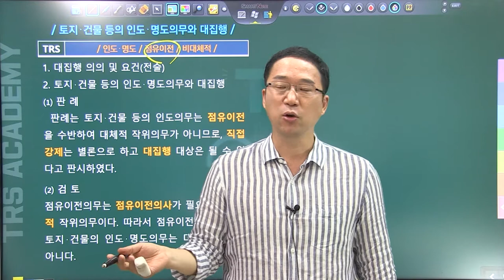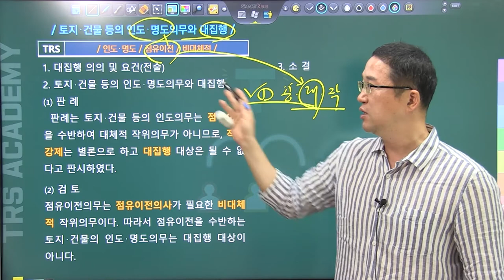#109 토지⋅건물 등의 인도⋅명도의무와 대집행